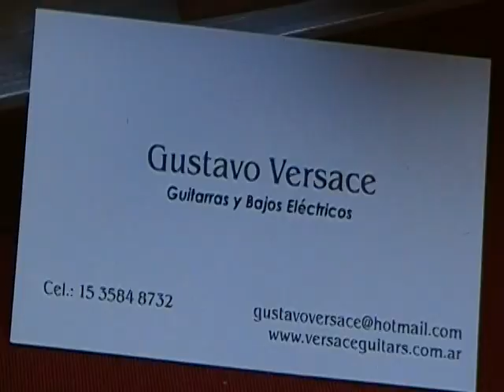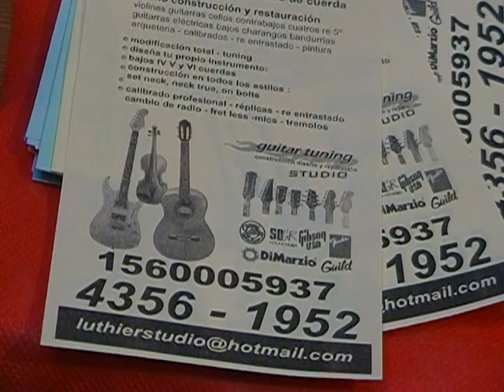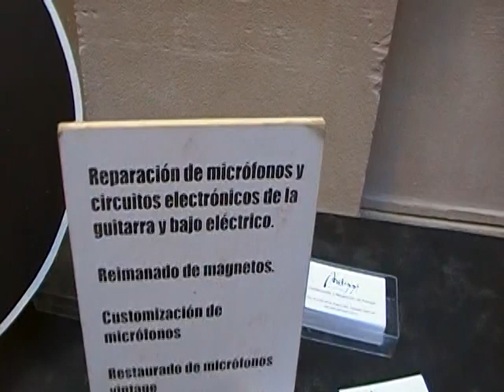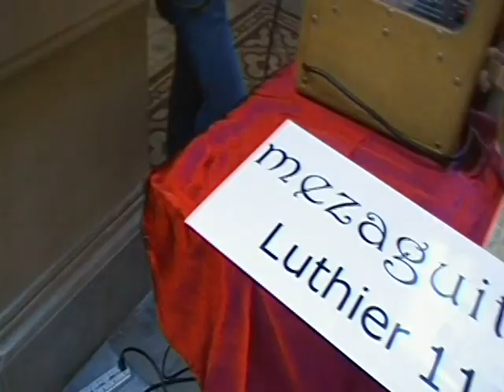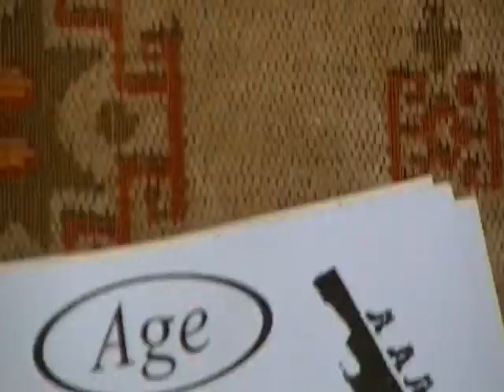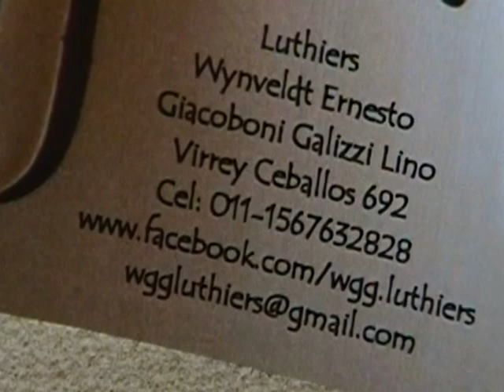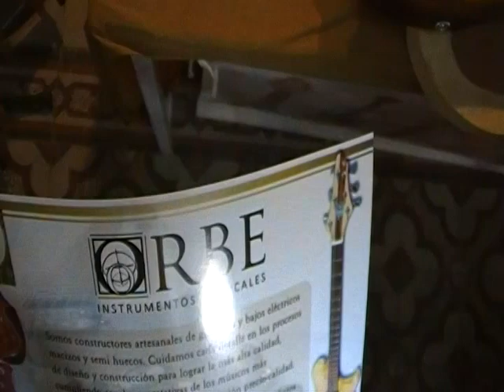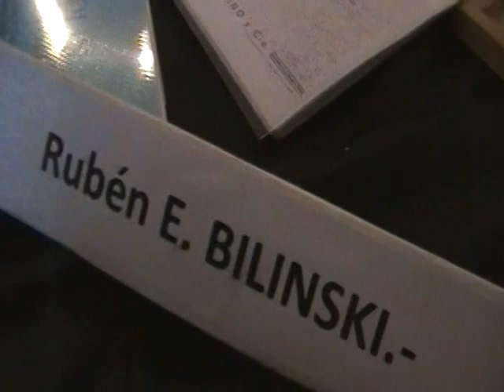"EXPOLUTHIER" 2010 "(QUILMES) CASA DE LA CULTURA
La "Expoluthier", es una muestra que se brinda en la Casa de la Cultura, de Quilmes (Rivadavia y Sarmiento), con la organización de la Secretaría de Cultura local.
Julio César Vita, coordinador general, señaló que es la segunda vez que se realiza en Quilmes una muestra como ésta".
"Como músico y amante de la música tuve esta idea y la respuesta ha sido muy importante, porque hay quien han venido de distintas provincias y localidades del interior, como El Bolsón, Córdoba, Capital, por supuesto, de Quilmes".
"Hay dos escuelas de luthería, como la de Varela y El Virutero, de la Capital Federal. Además hay montado un estudio de grabación que "está colaborando para que la gente pueda disponer del instrumento y aparte hacer grabaciones".